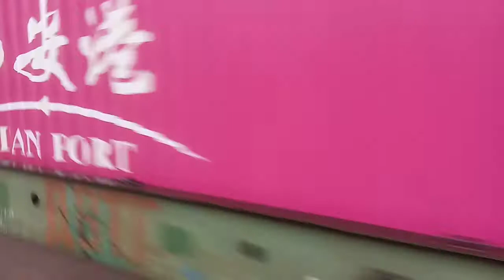"днц нарушает птэ идп" выбивающий на 30 минут 6012 грузовый контейнеровоз тянется вдоль пл.Тарасовка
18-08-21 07ч пункт ПТЭ : 13.1. Основой организации движения поездов является график движения, который объединяет деятельность всех подразделений и выражает план эксплуатационной работы железных дорог. График движения поездов - непреложный закон для работников железнодорожного транспорта, выполнение которого является одним из важнейших качественных показателей работы железных дорог.
Соблюдение графика движения поездов и предупреждение его нарушений должно быть главным для всех работников, связанных с организацией движения поездов.
Нарушение графика движения поездов не допускается.